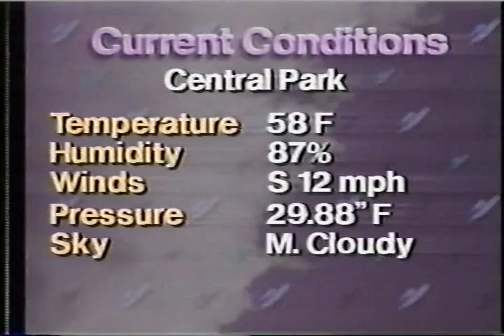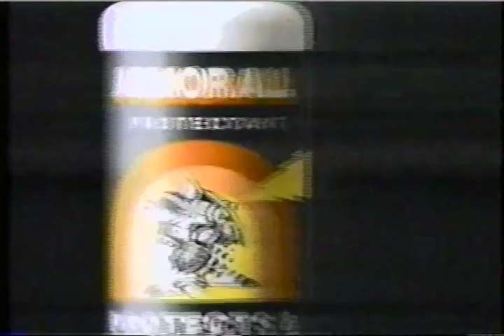Jill Brown sah weet white LP 3o4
pt4= or oops i uploaded same date as 1 file= (different filters & edit cuts)
÷  ÷Jill Brown, then meteorologist on TWCh. this pt 3 pof this day, 4 parts in all should be all upD by Thanksgiving Day 2013. The ends are overlaping if one decides to join the 4 pts as one, overlapped to assure nothing was left out. If i, the world or youtube were perfect i could've uploaded it as one 298MB VID...